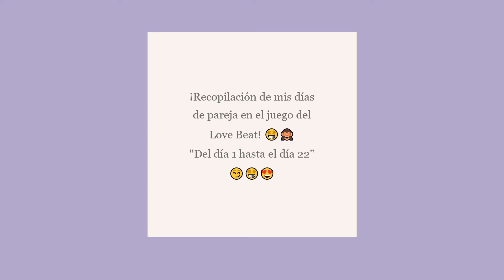¡Recopilación de mis días de pareja en el juego del LoveBeat! 😍❤️💚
Mi 1° Video De este Juego De LoveBeat Juego que bueno reemplazo o se migraron todos del LoveRitmo a Este Juego😊 Y aquí los días que tengo de pareja. (es lo único donde se que duraré mucho tiempo) 😅😁🙄😢